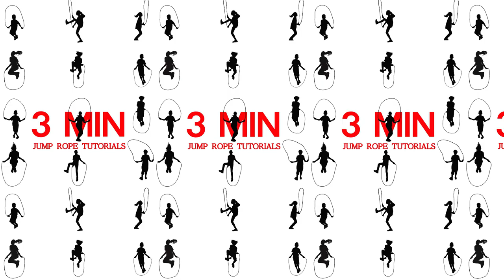23. AS, CL, MEGAN (nivel avanzado)